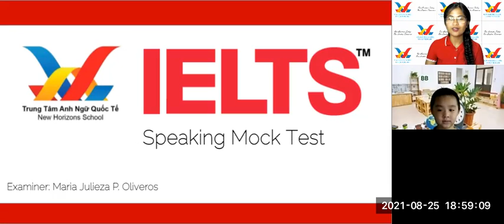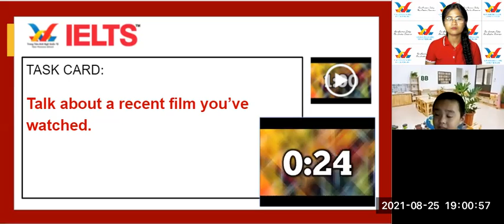2021 Aug 25 Bon Pearl 1- Online IELTS Speaking Test - Sol Pre Unit 3 (A2-B1)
Hiện New Horizons có 3 cơ sở:
Cơ sở 3: New Horizons Quyết Thắng,  đối diện ký túc xá ĐH CNTT. Đây là cơ sở cơ sở đầu tiên của New Horizons. Pearl 1 Class